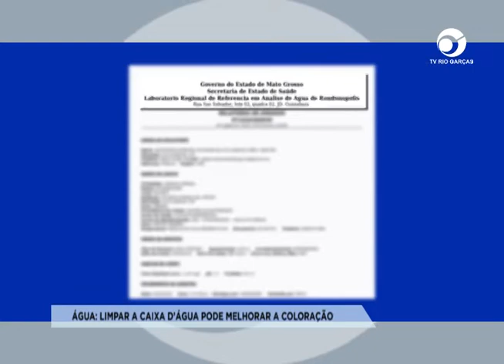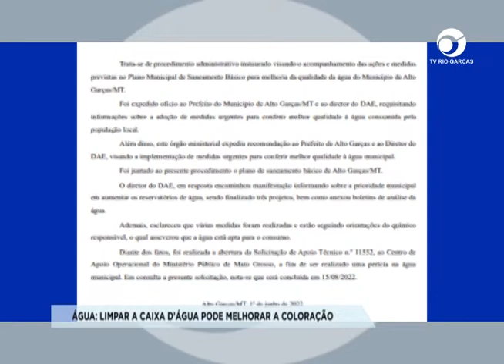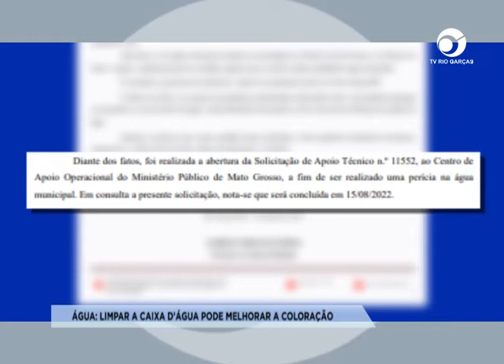ÁGUA: LIMPAR A CAIXA D’ÁGUA PODE MELHORAR A COLORAÇÃO